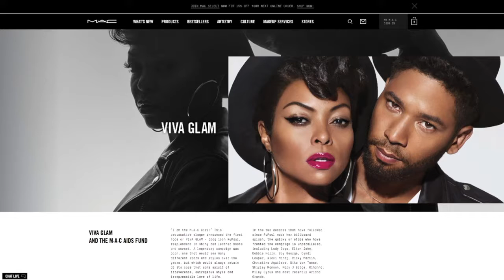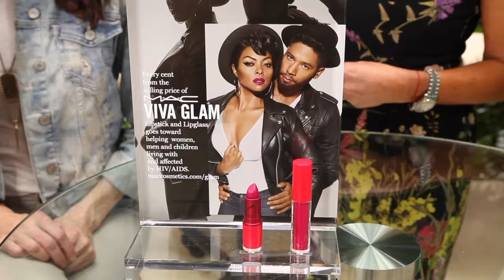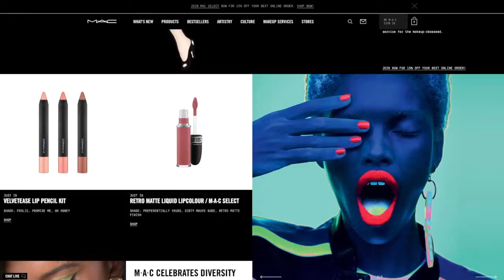CURRENTLY OBSESSED-MARCH 2017 SHOW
Our favorite things segment Host Linda Cooper features Alastin Skincare and Host Susie McAuley features the Cheesecake Factory.
Airdate:  March 5, 2017 on lifestyle show "Live Love Laugh Today with Linda Cooper & Susie McAuley", ABC Network WFAA-8.